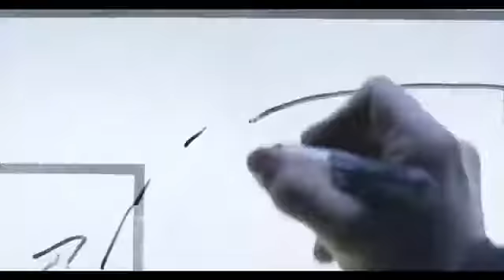Lucozade Sport - Ashley Young Faster Stronger For longer